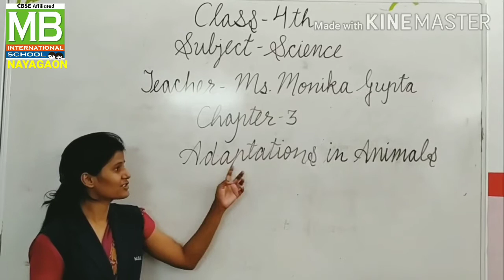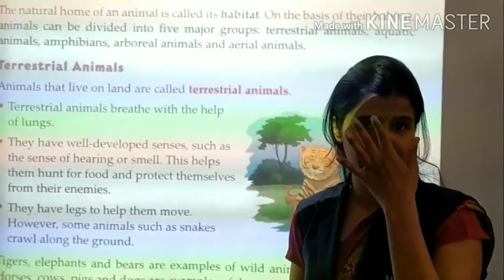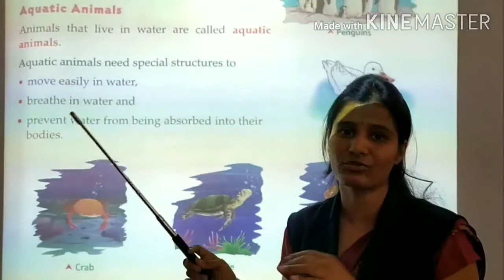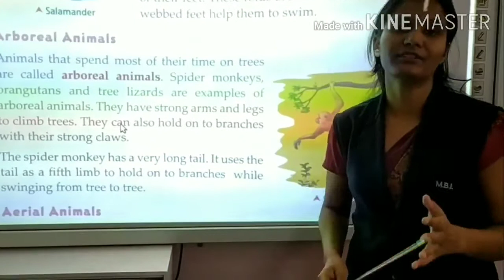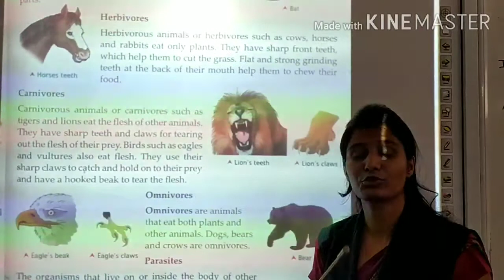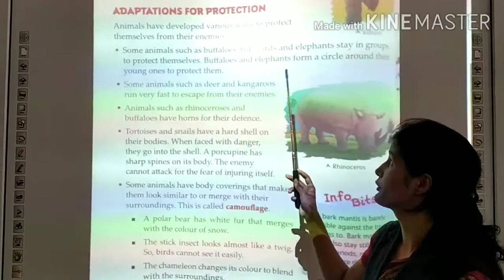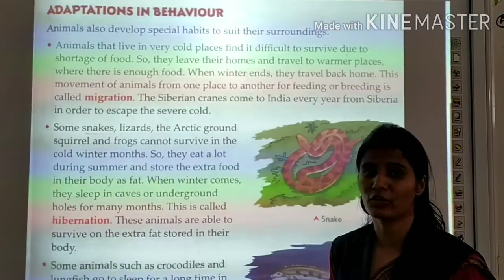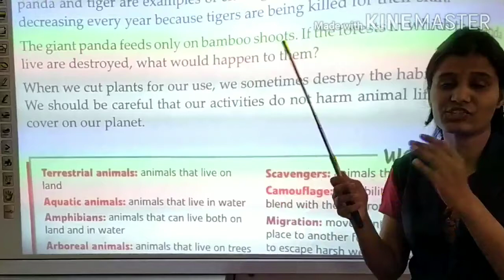MG_4th_Science_Ch-3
Teacher_ Ms. Monika Gupta
Subject- Science
Class- 4th
Chapter-3
Adaptations in Animals